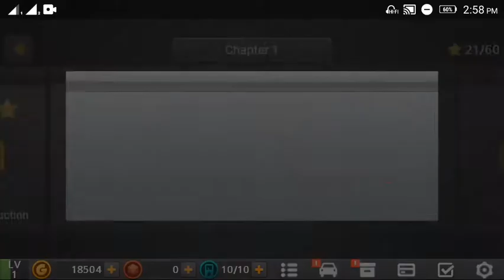Dr.Driving 2 - Broken Brake - Gameplay #7